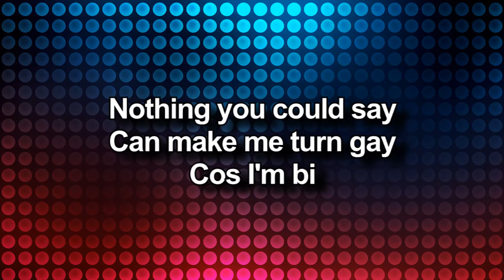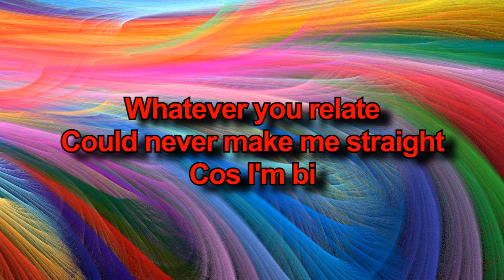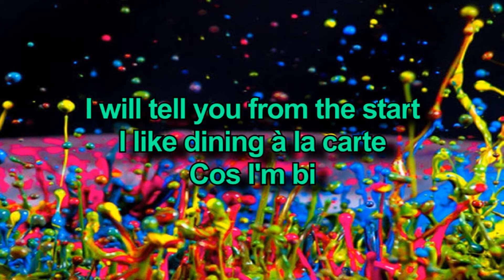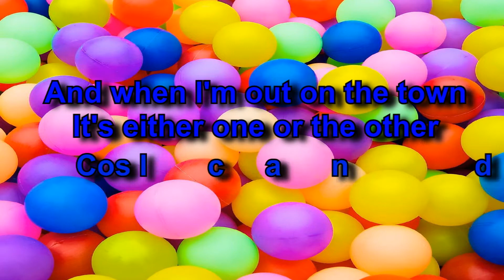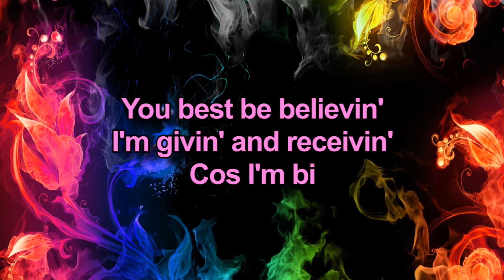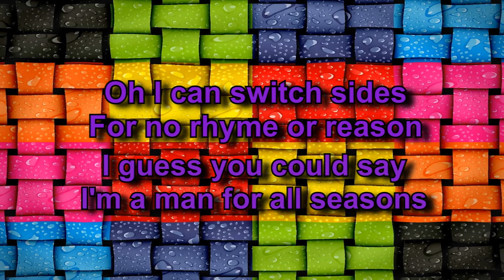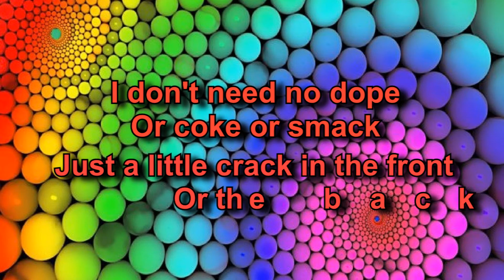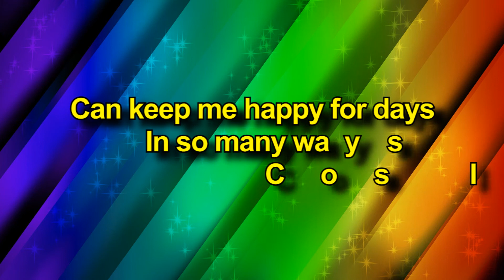My Guy (Parody) - Russell Sprout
Vocals - Russell Sprout.

Parody concept - Harvey Hedgehog.

Lyrics - Harvey Hedgehog & Russell Sprout.

"My Guy" (original version) was written by Smokey Robinson and was a worldwide hit for Mary Wells in 1964.